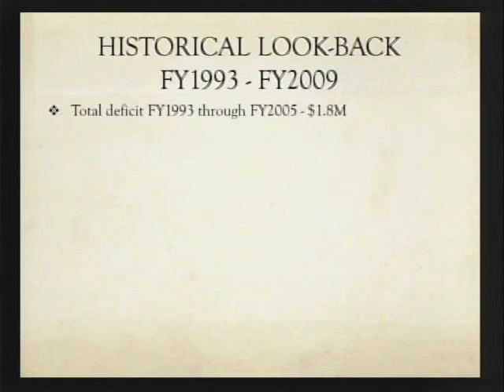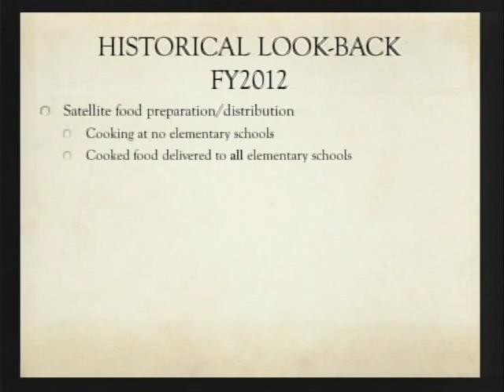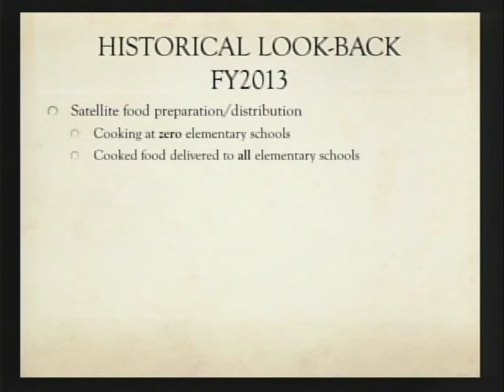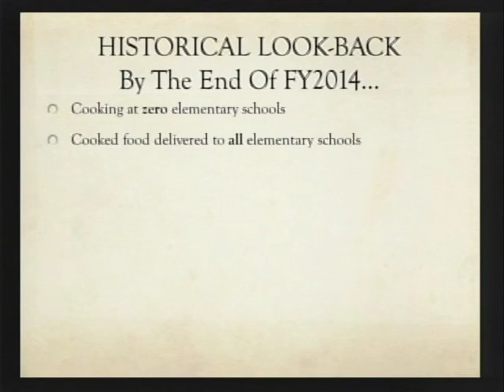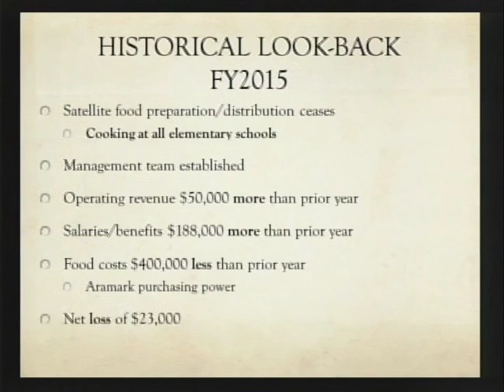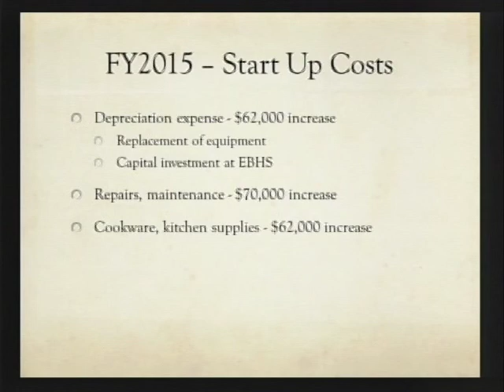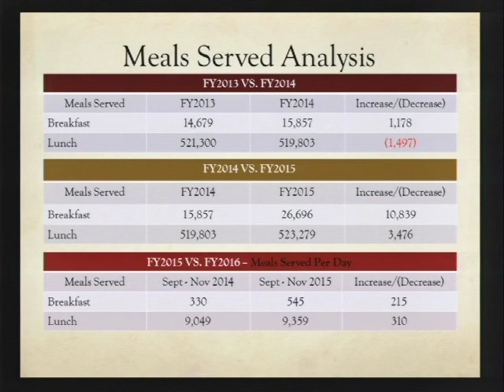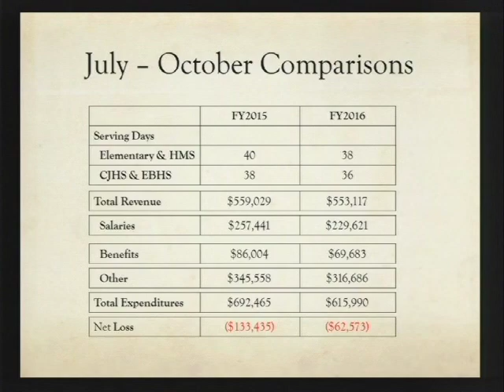Child Nutrition Financial Update - December 17, 2015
Excerpt from the 12/17/15 East Brunswick Board of Education Meeting.